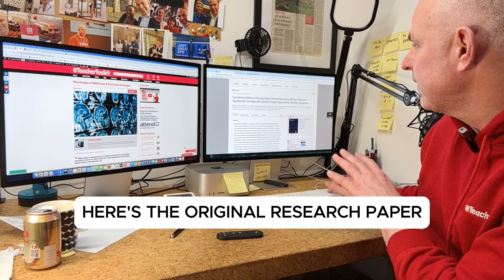ADHD in the Classroom: Why Behaviour Strategies Aren’t Enough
Did you know ADHD is linked to brain connectivity, not just behaviour?

New research reveals that ADHD affects how different brain networks communicate—even at rest! This means traditional behaviour management might not be enough.

In this blog, I share practical strategies to support students with ADHD in the classroom. Learn how structure, movement, and multisensory learning can help students thrive.